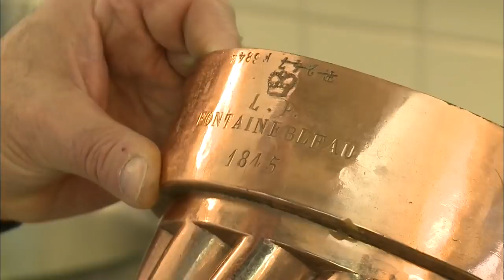Élysée : Au cœur des cuisines de l'excellence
Un repas important va avoir lieu dans le palais du président de la république. Bernard, le cuisinier en chef prépare, non sans stress, les assiettes les plus importantes du pays. Nos équipes vous invitent à entrer dans ces cuisines hors du commun.